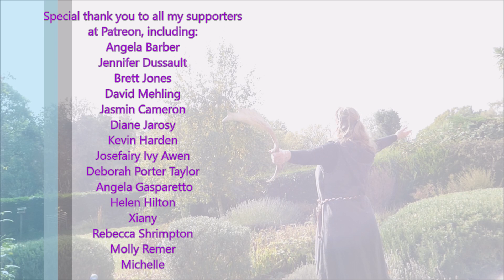Winternights Blot: A Heathen Ritual (Heathen on the Heath Series)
*Please note: At 3:06 I say "husel" accidentally, when I meant "sumble". A "husel" is the Anglo-Saxon term for Blot (of Norse origin). "Sumble" is the feast and sharing of toasts, oaths and bonds within a group or community.

Winternights is a heathen ritual, which is called a blot (rhymes with boat), that honours the turning of the tide to winter. It is the end of the harvest season and the gods, ancestors and landwights are honoured.

A Heathen blot is centered around sharing an offering or sacrifice with the gods, ancestors and landwights. More than just an offering, what you are doing is saying prayers that fall into the Well of Wyrd, witnessed by the gods and the ancestors, and in the sharing of food and drink with them you are establishing a deep bond. Blot differs from the ritual of sumbel, in that in sumbel there is a community involvement, practiced between heathens and forming lasting oaths and bonds between them. Blot can be done solitary, or with a community.

We welcome in the winter tide with Winternights and we prepare ourselves, our homes, our families and our communities for the long nights ahead. I honour Freya, Skadhi and Ullr at this time, as well as the ancestors and the landwights all around me.